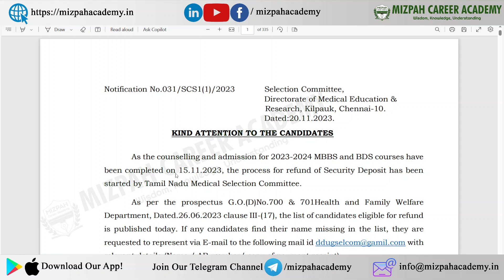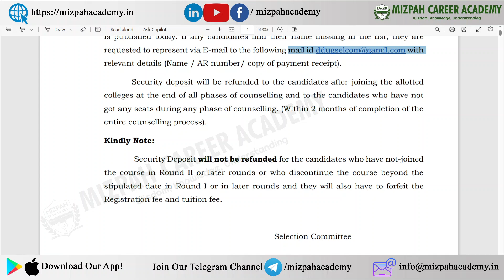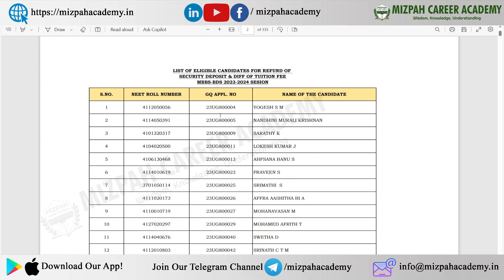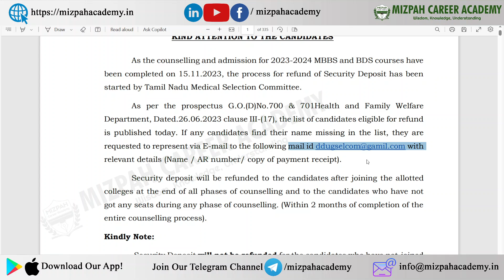TN Medical Selection Committee Refund Update - TN Medical Counselling - Mizpah Career Academy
Tamil Nadu Medical Selection Committee has released the list of eligible candidates for refund.
relevant details (Name / AR number/ copy of payment receipt).

MCC and State Special Stray Round Schedule Released - Last Chance to get your MBBS Seat in this Year - Stray Round in Tamil Nadu Medical Counseling - Last Chance to get a MBBS seat

Low Scores in NEET 2023 - Check These Options - Low Fees Deemed Universities in Tamil Nadu 2023

NEET 2024 - Must Have Books for NEET Exams - Don't Miss It - Mizpah Career Academy

NCERT Books
NCERT Physics Class 11 and Class 12 Book

NCERT Chemistry Class 11 & 12 Book

NCERT Biology Class 11 and Class 12 Book

MTG 36 Years NEET Previous Year Solved Question Papers with NEET PYQ Chapter wise Topic wise Solutions - Set of 3 Books (NEET 2024)

Oswaal 36 Years' NEET UG Solved Papers Chapter wise & Topic wise Physics, Chemistry & Biology 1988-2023 (Set Of 3 Books) (For NEET 2024 Exam)

Disha 36 Years NEET Previous Year Solved Question Papers with NEET PYQ Chapter wise Topic wise Solutions

MTG Objective NCERT at your FINGERTIPS For NEET - Physics, Chemistry, Biology (Set of 3 Books) | NCERT NEET Trend Indicator | NEET Books (Based on NCERT Pattern - Latest & Revised Edition 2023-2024)

Welcome to Mizpah Career Academy Coimbatore!

கற்பித்து கல் !
மகிழ்வித்து மகிழ் !!